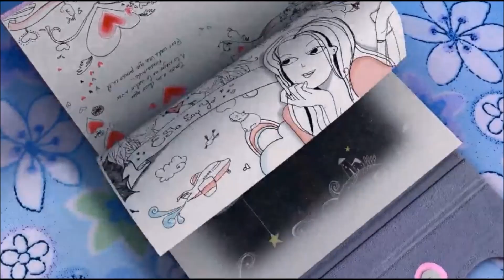Violetta 2 - Nadia heeft stress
XXX

LET OP:

ALLE AFLEVERING BEELDEN ZIJN VAN DEMI H!!!

Violetta is elke schooldag te zien om 17:00 op Disney Channel (NL)
Violetta is elke schooldag te zien om 18:45 op Disney Channel (BE)